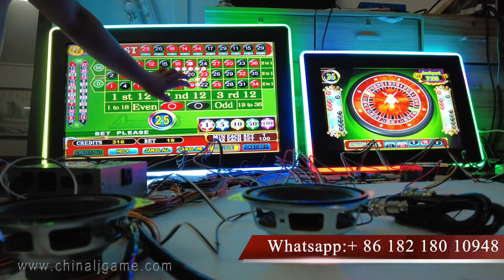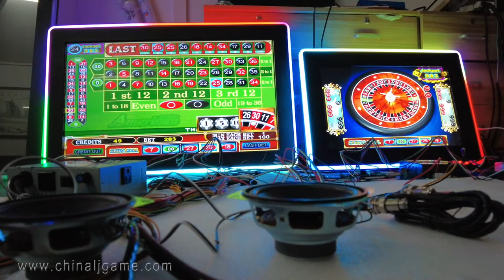Linking System American Roulette 19 Inch 22 Inch Touch Screen Game For Sale